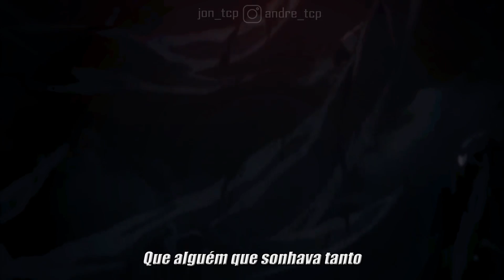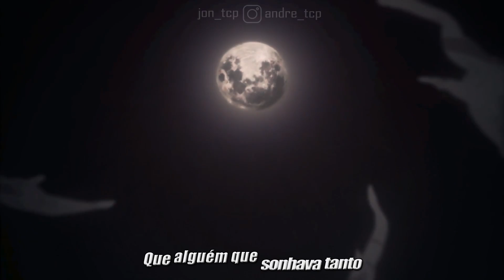A VERDADEIRA HISTÓRIA #1/ OBITO RAP - TCPunters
Um novo quadro que traz a VERDADEIRA história do personagem, que vai além da palavras, é transmitir os sentimento de maneira ÚNICA que vocês só vão encontrar aqui no TC! COMPARTILHEM!
RAP de ANIME todo Sábado 12:00h e FF toda terça 18:00H!

Letra: No comentário Fixado...

NOTA:

Letra: TCPunters
Voz e produção: TCPunters
 TCPunters